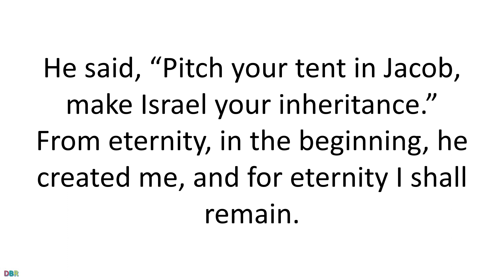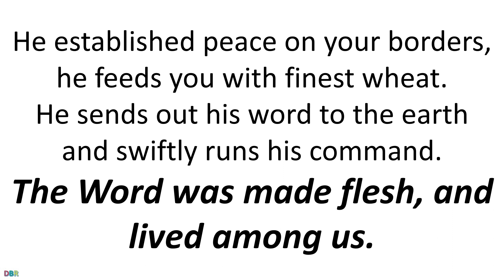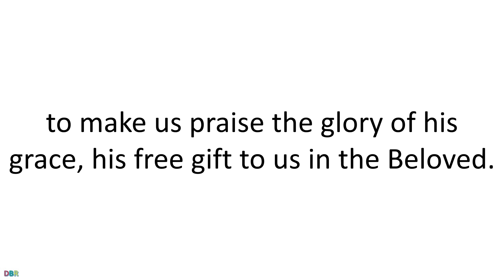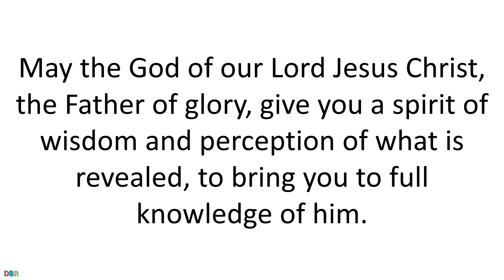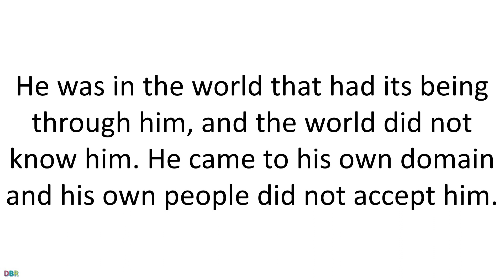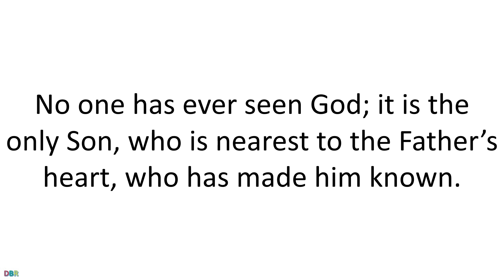02 January 2022 Catholic Mass Bible Reading UK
02 January 2022  Catholic Mass Bible Reading UK

First reading
Ecclesiasticus 24:1-2,8-12
Wisdom speaks her own praises,
in the midst of her people she glories in herself.
She opens her mouth in the assembly of the Most High,
she glories in herself in the presence of the Mighty One;
‘Then the creator of all things instructed me,
and he who created me fixed a place for my tent.
He said, “Pitch your tent in Jacob,
make Israel your inheritance.”
From eternity, in the beginning, he created me,
and for eternity I shall remain.
I ministered before him in the holy tabernacle,
and thus was I established on Zion.
In the beloved city he has given me rest,
and in Jerusalem I wield my authority.
I have taken root in a privileged people,
in the Lord’s property, in his inheritance.’

Responsorial Psalm
Psalm 147:12-15,19-20
The Word was made flesh, and lived among us.
O praise the Lord, Jerusalem!

Zion, praise your God!
He has strengthened the bars of your gates
he has blessed the children within you.

He established peace on your borders,
he feeds you with finest wheat.
He sends out his word to the earth
and swiftly runs his command.

He makes his word known to Jacob,
to Israel his laws and decrees.
He has not dealt thus with other nations;
he has not taught them his decrees.

Second reading
Ephesians 1:3-6,15-18

Blessed be God the Father of our Lord Jesus Christ,
who has blessed us with all the spiritual blessings of heaven in Christ.
Before the world was made, he chose us, chose us in Christ,
to be holy and spotless, and to live through love in his presence,
determining that we should become his adopted sons, through Jesus Christ
for his own kind purposes,
to make us praise the glory of his grace,
That will explain why I, having once heard about your faith in the Lord Jesus, and the love that you show towards all the saints, have never failed to remember you in my prayers and to thank God for you. May the God of our Lord Jesus Christ, the Father of glory, give you a spirit of wisdom and perception of what is revealed, to bring you to full knowledge of him. May he enlighten the eyes of your mind so that you can see what hope his call holds for you, what rich glories he has promised the saints will inherit.

Gospel Acclamation
cf.1Tim3:16
Alleluia, alleluia!
Glory be to you, O Christ, proclaimed to the pagans.
Glory be to you, O Christ, believed in by the world.
Alleluia!

Gospel
John 1:1-18
In the beginning was the Word:
and the Word was with God
and the Word was God.
He was with God in the beginning.
Through him all things came to be,
not one thing had its being but through him.
All that came to be had life in him
and that life was the light of men,
a light that shines in the dark,
a light that darkness could not overpower.
A man came, sent by God.
His name was John.
He came as a witness,
as a witness to speak for the light,
so that everyone might believe through him.
He was not the light,
only a witness to speak for the light.
The Word was the true light
that enlightens all men;
and he was coming into the world.
He was in the world
that had its being through him,
and the world did not know him.
He came to his own domain
and his own people did not accept him.
But to all who did accept him
he gave power to become children of God,
to all who believe in the name of him
who was born not out of human stock
or urge of the flesh
or will of man
but of God himself.
The Word was made flesh,
he lived among us,
and we saw his glory,
the glory that is his as the only Son of the Father,
full of grace and truth.
John appears as his witness. He proclaims:
‘This is the one of whom I said:
He who comes after me ranks before me
because he existed before me.’
Indeed, from his fullness we have, all of us, received –
yes, grace in return for grace,
since, though the Law was given through Moses,
grace and truth have come through Jesus Christ.
No one has ever seen God;
it is the only Son, who is nearest to the Father’s heart,
who has made him known.